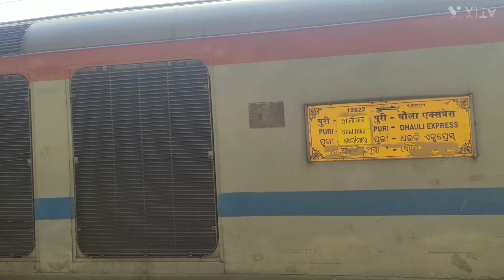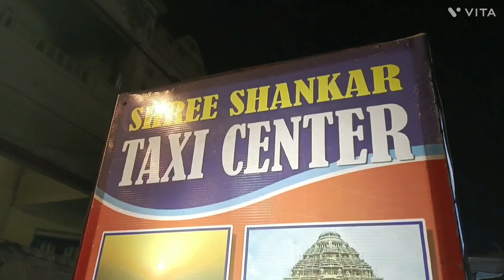ll🤫kolkata to Purivlog2024lpuri tourplanAtoZ infromationl😱পুরীতে যাওয়ার আগে এই ভিডিওটা অবশ্যইদেখুন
1-My 1st vlog ( Kolkata to Shirdi)

2- My 2nd vlog (Nashik Tour plan)

      My facebook name-Mohini Mishra

      My insta name-Mahii

ll 5 Hotel Name near Swargadwar sea beach In Puri ll

1/ Hotel dream palace (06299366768)

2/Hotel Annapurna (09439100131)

3/Jupiter beach resort hotel (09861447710)

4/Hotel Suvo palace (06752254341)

5/Swastik Regency

Shalimar to puri Train Name/No -(12821)/Dhauli Exp
                          Train cost (190) Perperson

Puri station to Swargadwar beach Auto

rate-5 People (180)

Kolkata to puri travel by train2k24# Puri low price travel vlog2k24# Puri tour plan bughetfriendly # Puri tour plan A to Z full information# Puri low price hotel# Puri sea side hotel# Kolkata to puri plan # Puri sea food # kolkata to puri vlog # Subscribe#youtube Glowing star puja3M# Youtube video#Video#